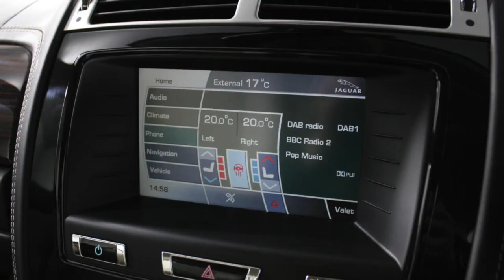2014 Jaguar XK Signature